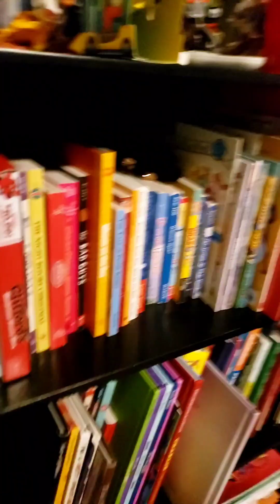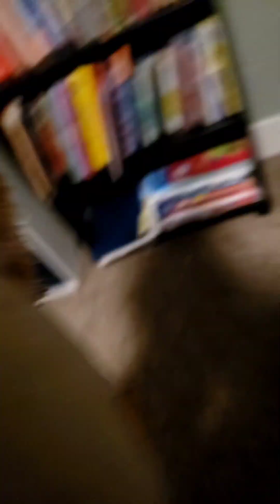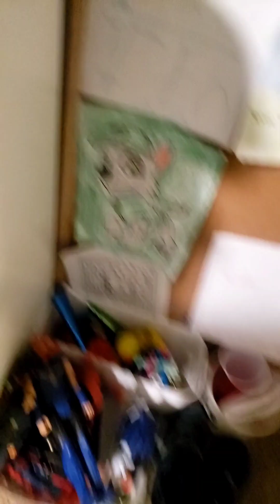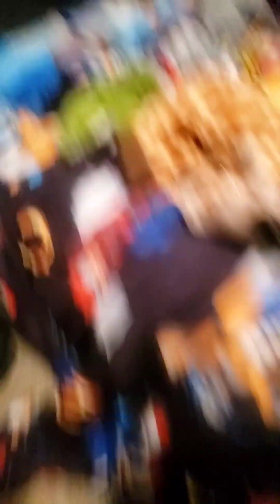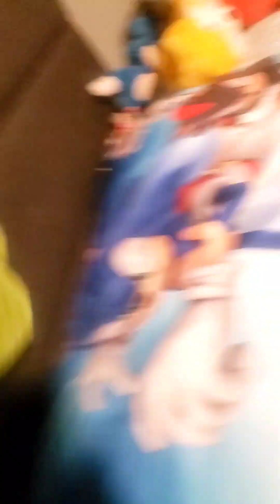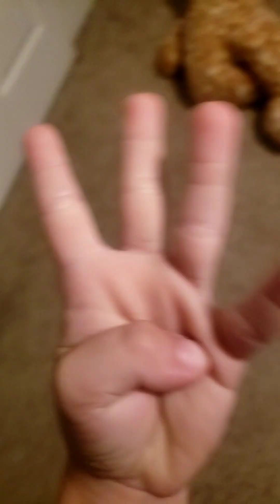Upcomining family 2023 movies(Trailers)